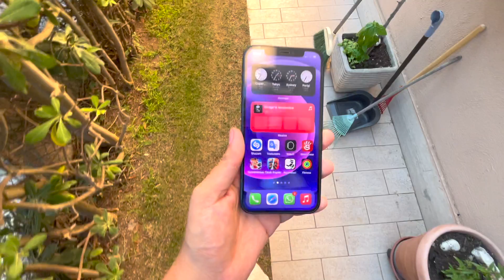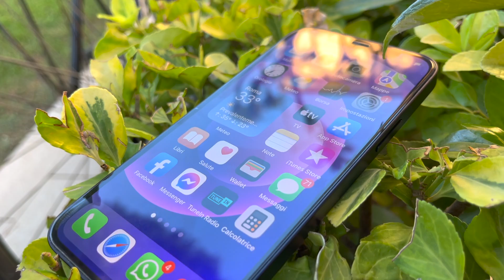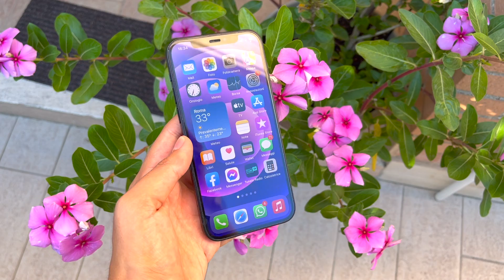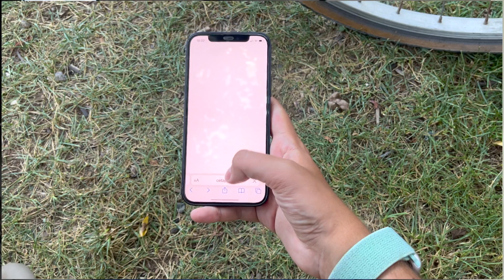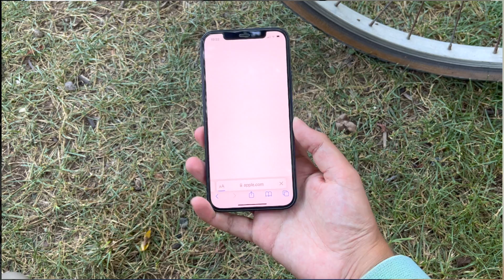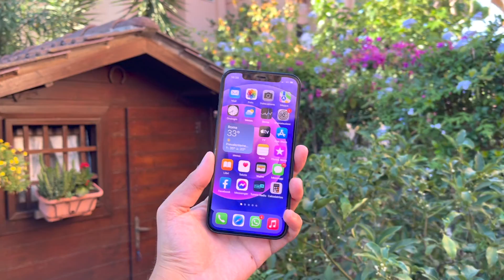iPhone 12 nel 2022 - LO CONSIGLIO?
Ciao ragazzi!
Oggi sono qui per parlarvi dell'iPhone 12 nel 2022!

Link iPhone 12 Amazon